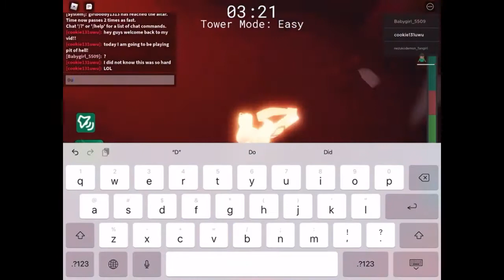I rage quit in pit of hell